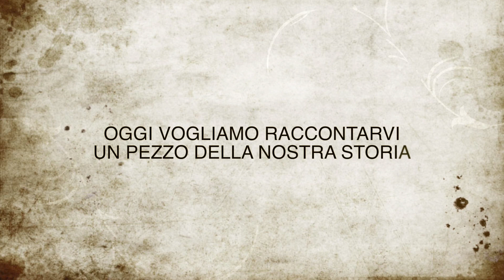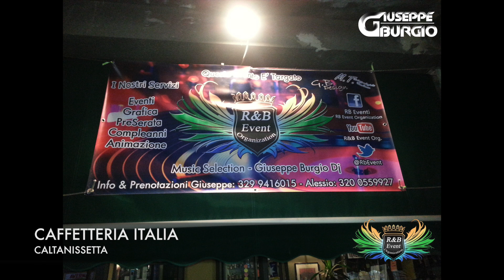R&B Experience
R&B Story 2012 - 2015